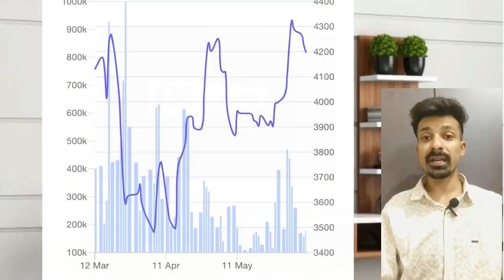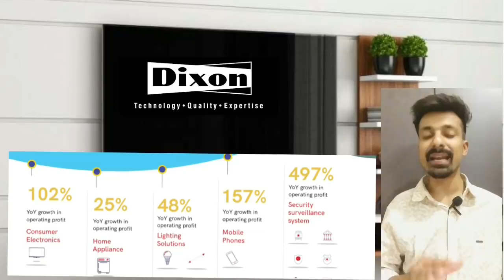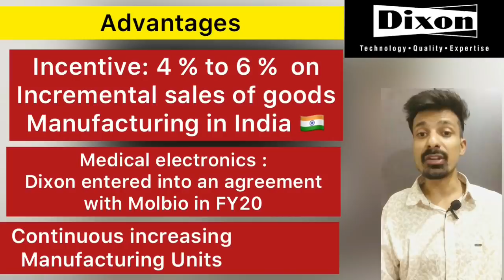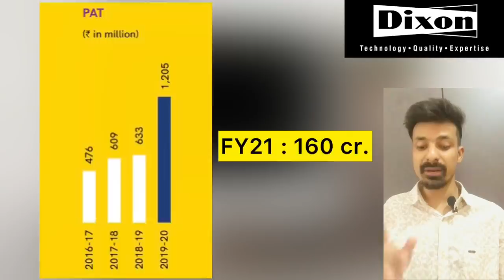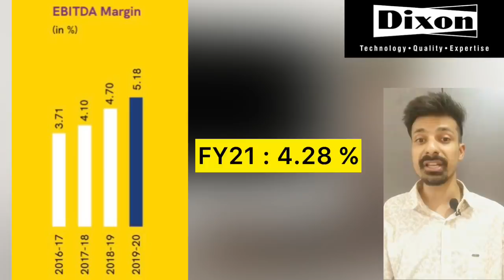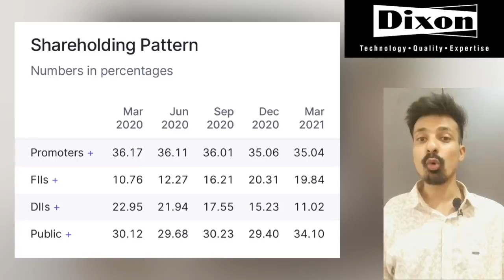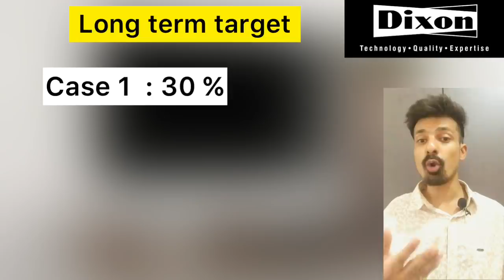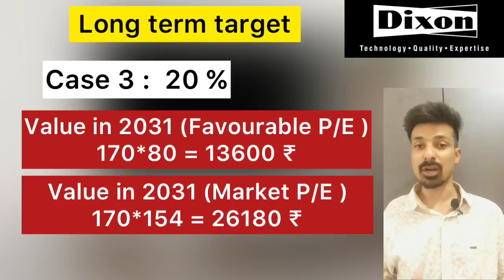Dixon Technologies Share analysis 🧐 | Dixon technologies share long target| Dixon tech share review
Dixon Technologies Share analysis 🧐 | Dixon technologies share target | Dixon tech share review

About :

About Dixon. Dixon Technologies (India) Limited has been leading the electronic manufacturing services ( EMS) space in India.

We are an educational forum for analysing, learning & discussing general and generic information related to stocks, investments and strategies. We do not provide personalised recommendations . Before taking any decision or before investing, you should consult your financial advisor.